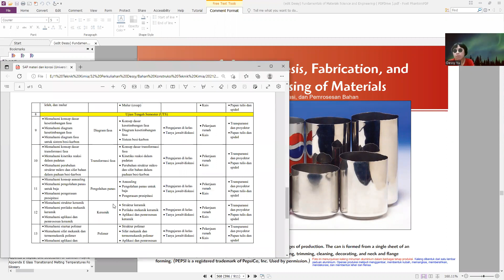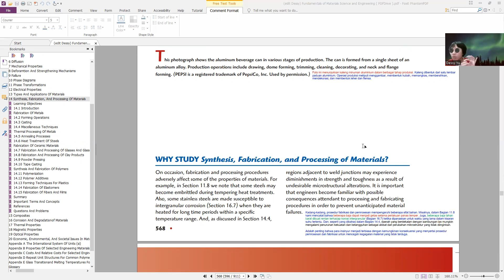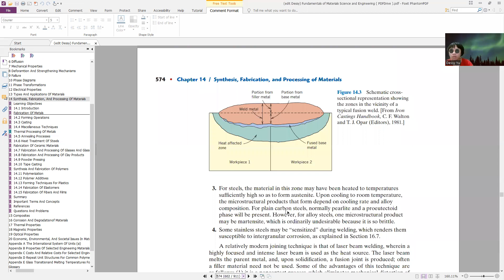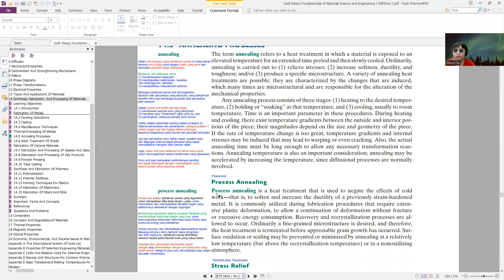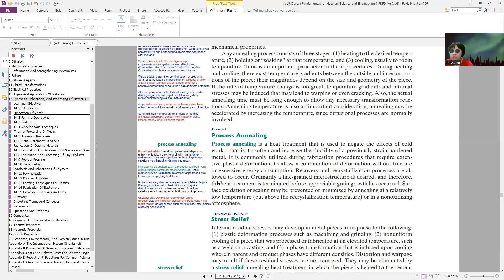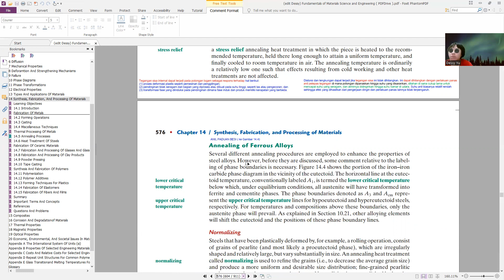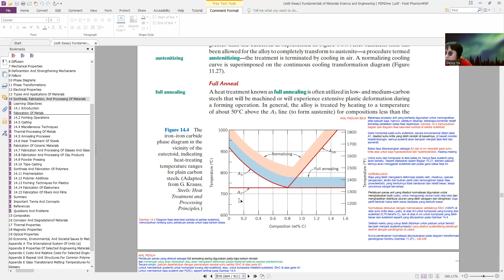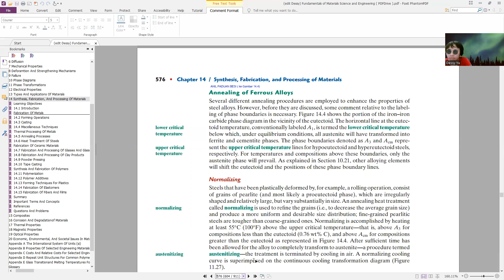Sintesis, fabrikasi, dan pemrosesan bahan: proses anil, stress relief, proses anil penuh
Callister. Fundamental of material science and engineering - an integrated approach